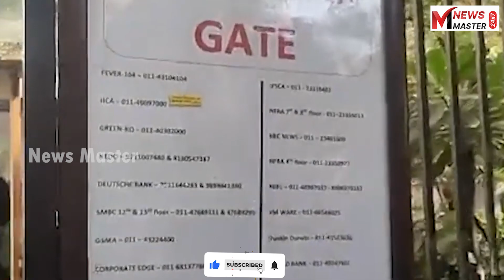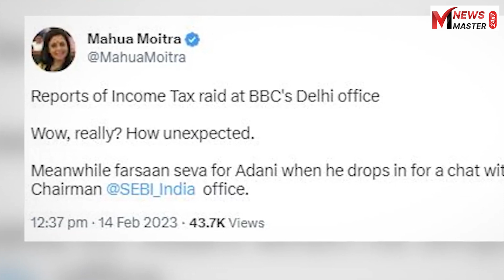BBC நிறுவனத்தில் வருமான வரி சோதனை | பாஜக அரசு மீது எதிர்கட்சிகள் கடும் தாக்கு | BBC NEWS IT RAID